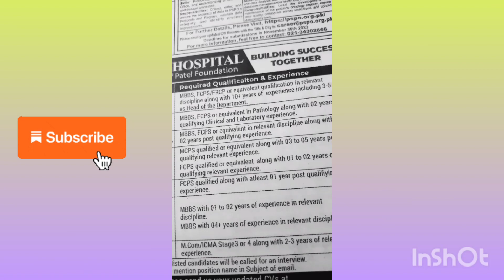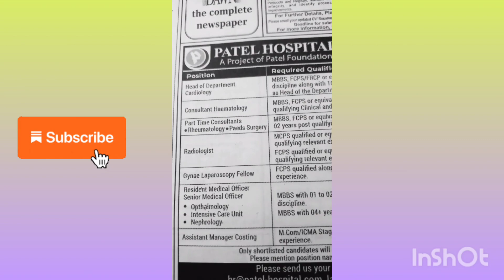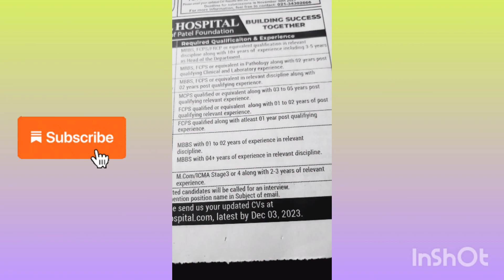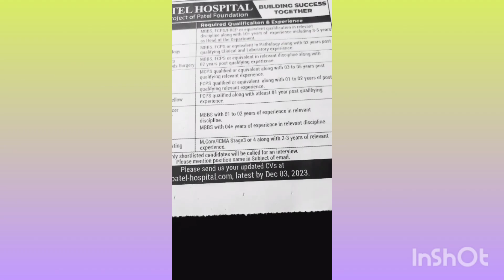Job Vacancy 2023 in Karachi- Jobs in Karachi-Patel Hospital Jobs-Dawn Sunday Newspaper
advanced hospitals in karachi
top 5 best hospitals in karachi
latest hospital jobs in karachi